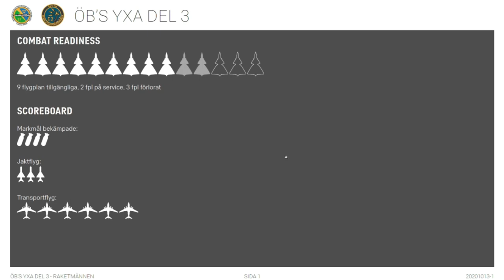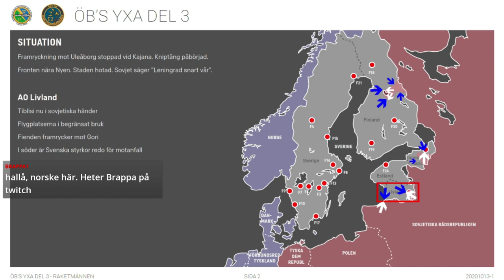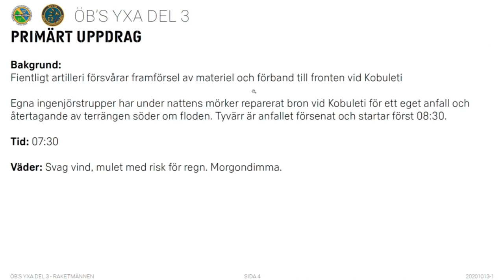DCS ÖB's Yxa III - Raketer vs Raketbatteri